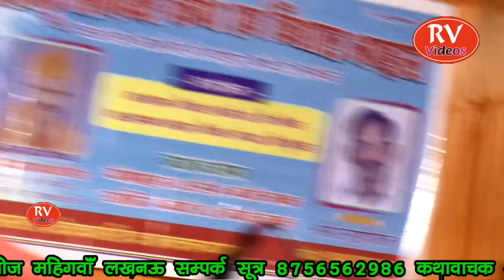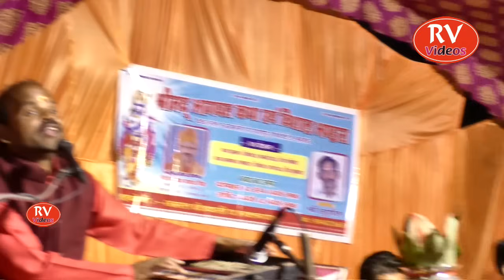हास्य कथा//सबरी को नौधा भक्ति क्यों मिली//स्वर श्री स्वामी हेमराज सिंह यादव,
साबरी को नौधा भक्ति क्यों मिली,
दोस्तो वीडियो अच्छा लगे तो एक लाइक जरूर करे

अगर आपको हमारा दूसरा वीडियो  सुनना है तो हमारे चैनल
आर वी स्टूडियो चैनल

धन्यवाद दोस्तो
आर वी विडियोज, कथा वाचक हेमराज सिंह यादव,
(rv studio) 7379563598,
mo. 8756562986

Paynearby ka portal lene ke liye sampark kare 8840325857

hemraj Singh Yadav,
hemraj yadav,
hemraj Shastri